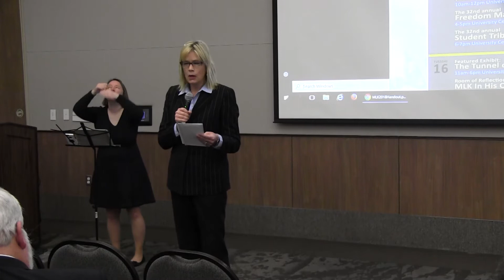Brooke Moore MLK 2018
Brooke Moore, DCCL Texas Program Director, read a short story "Walk a Mile in your shoes" by Linda Holland Rathkopf for the 2018 MLK faculty and staff in-service.

Special thanks to Beth Magennis from Deaf and Hard of Hearing Services of Kentwood Michigan.